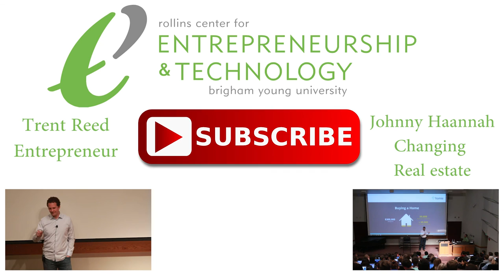Ken Krogue | Social Media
Ken Krogue, gives a lecture at the Marriott School of Management at Brigham Young University on the 7th of February, 2017.